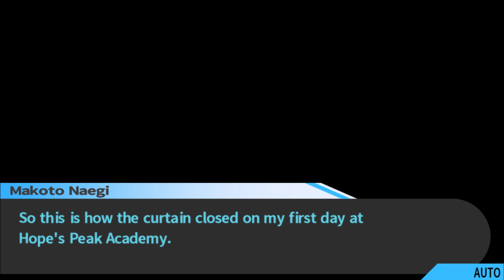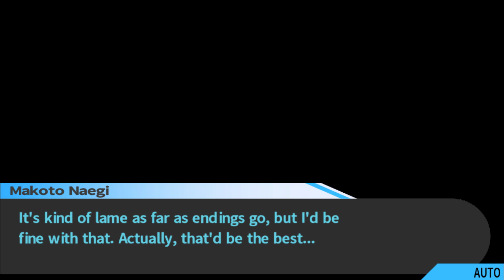Pt 9 | Danganronpa: Trigger Happy Havoc